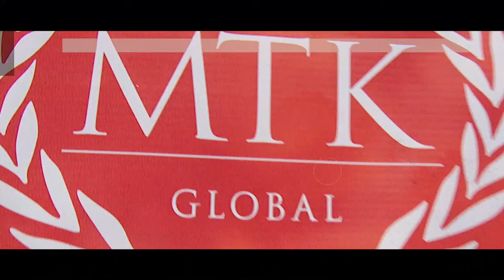LIVE PROFESSIONAL BOXING - MTK GLOBAL PRESENTS HARRIS v BARNES (EUROPEAN & COMMONWEALTH) - BELFAST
LIVE PROFESSIONAL BOXING - MTK GLOBAL PRESENTS HARRIS v BARNES (EUROPEAN & COMMONWEALTH) FROM BELFAST